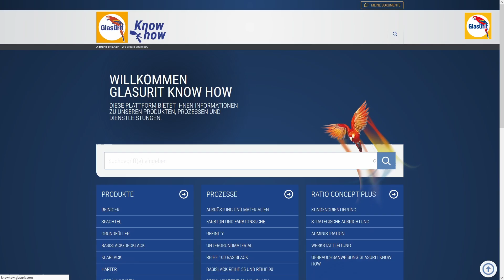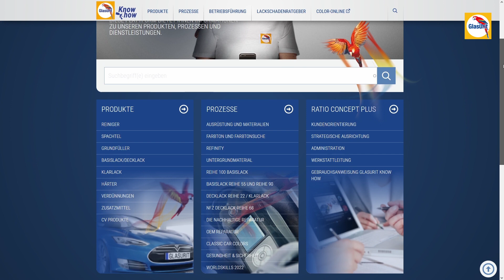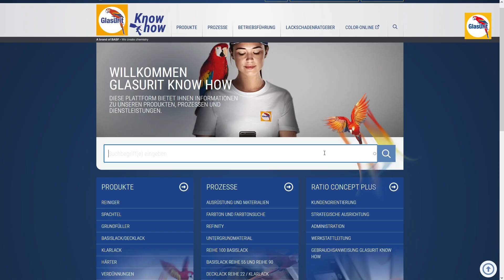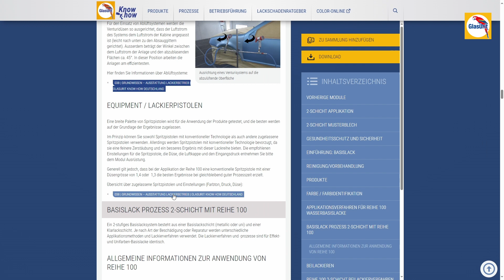BASF Refinity Blog Episode 05 - Know how!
In diesem Video nehmen wir dich mit auf eine faszinierende Reise durch die Welt von Refinity.

🔍 Inhalte dieses Videos:

1. Was ist die Lernbibliothek?
2. Welche Trainingsinhalte sind auf der Plattform
3. Wie kann ich Produktinformationen und Technische Merkblätter finden.

🚀 Sei ein Teil der Refinity-Community! Drücke die Glocke, um keine spannenden Inhalte zu verpassen!

💬 Deine Meinung ist uns wichtig: Hinterlasse uns in den Kommentaren deine Gedanken zu Refinity. Wir freuen uns auf den Austausch mit unserer wachsenden Community!

Bereit, die Grenzen des Möglichen zu sprengen? Drücke auf Play und entdecke, warum Refinity mehr ist als nur eine Plattform – es ist eine Revolution! 🌟